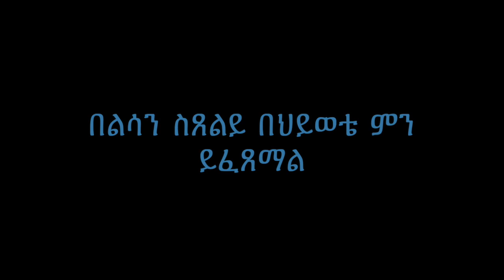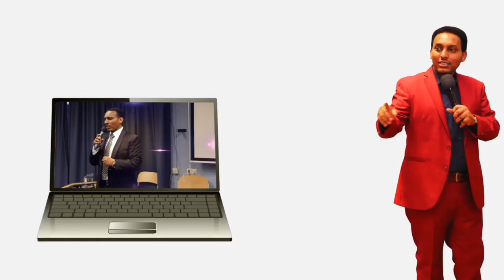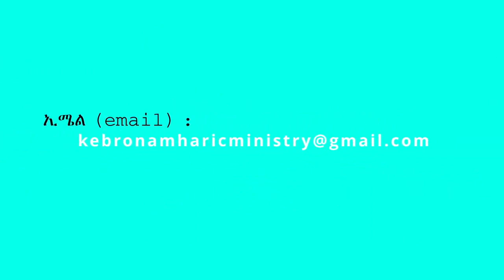29 ”በልሳን ስጸልይ በህይወቴ ምን ይፈጸማል” በሐዋርያ ሕነሽም ኢትዮጵያ